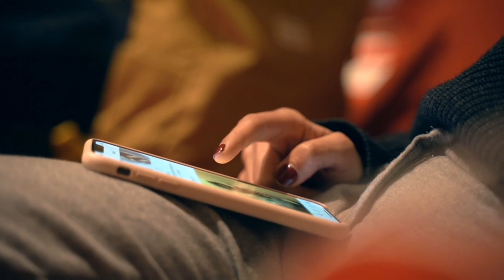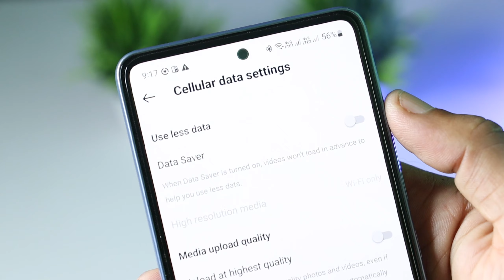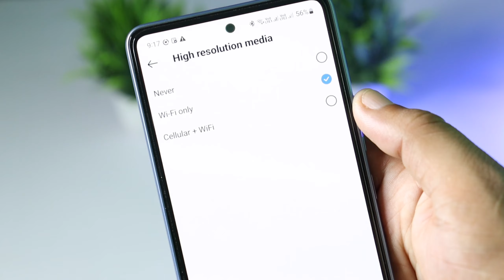Instagram Data Saver Setting | How to Save internet on Instagram I Instagram Data Saver 2023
Hello Everyone
Instagram Data Saver Setting | How to Save internet on Instagram I Instagram Data Saver 2023 | Instagram DATA SAVER Setting 2023 |
Instagram Data Saver | How To Save Internet

Instagram me MB bahut jaldi khatm hota hai Instagram internet jaldi khatm ho jata hai
Mobile internet jaldi khatm ho jata hai
instagram data saver
Instagram data saving mode
Instagram bahut data khata hai To kya Karen Instagram data bahut khata hai

                            See You..